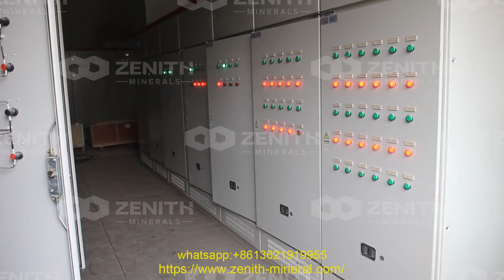best perform rock jaw crusher crushing machine